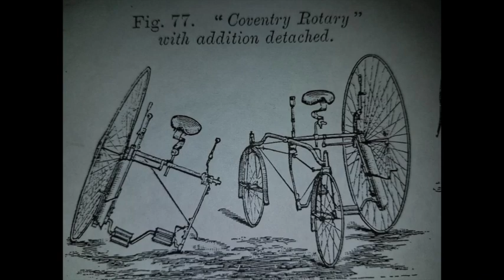Victorian Tricycle - Coventry Rotary Tandem Road Test 1880s - RoE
Reproduction Coventry Rotary and detachable Sociable Tandem. Handmade by Richards of England. The main tricycle is made from measurement's of an original and the sociable tandem attachment reverse engineered from the Victorian engraved prints.